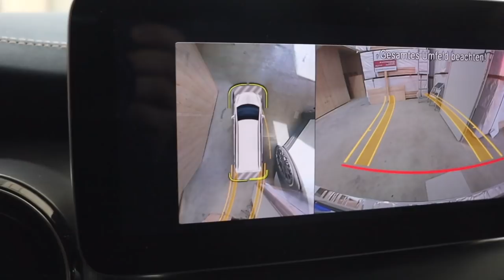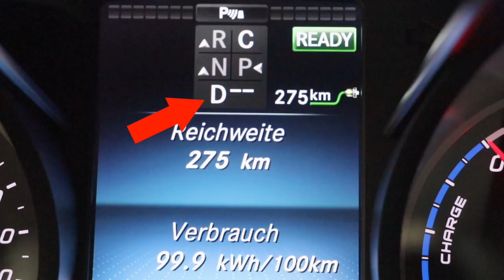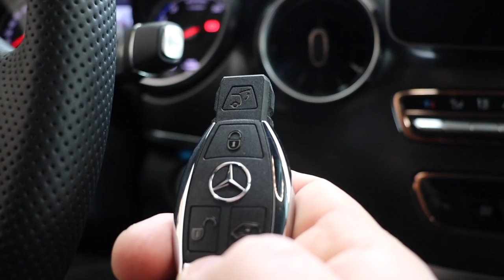Mercedes EQV oder Tesla Model X - Sind die Luxus Familien Elektroautos vergleichbar?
Es gibt Vergleiche, die gibt es gar nicht. Wenn es dann plötzlich bei YouTube Jemand behauptet dass der EQV besser als das Model X sei, dann stelle ich mir schon die Frage warum man die beiden Autos auf eine Stufe stellt?
Bernd Beneke, Model X Fahrer seit vielen Jahren hatte 4 Wochen den EQV. Mit ihm rede ich über beide Fahrzeuge und ob sie sich vergleichen lassen.

Mein Equipment:

 - Stefan Schwunk